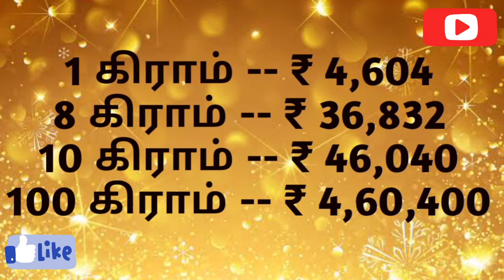தங்கம் மற்றும் வெள்ளி விலை இன்று (12-02-2022) # இந்தியா